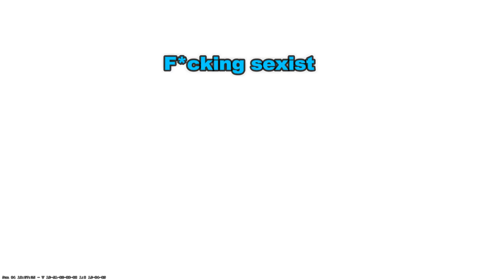The Funniest Cs2 Team Of All Time